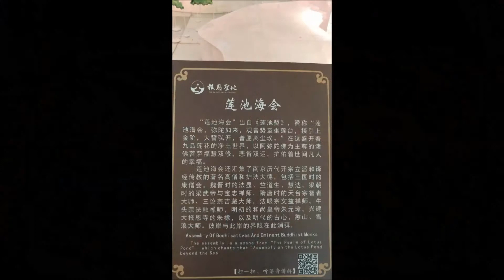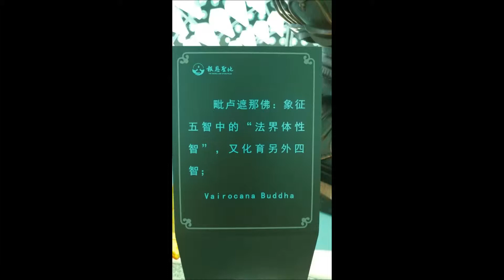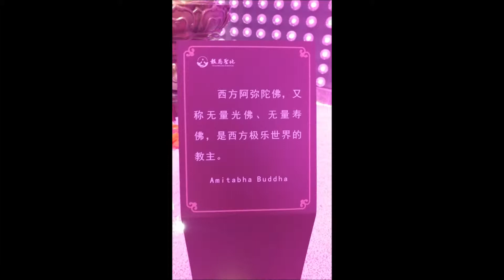佛教音樂 黃思婷 天使波羅蜜 大悲咒 六字大明咒 藏語